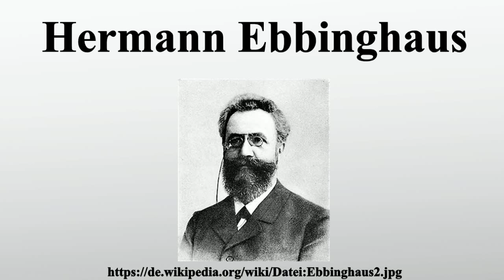Hermann Ebbinghaus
Vielen Dank für Ihre Unterstützung:

Hermann Ebbinghaus ) war ein deutscher Psychologe.Er gilt als Pionier der kognitiv-psychologischen Forschung.Ebbinghaus begründete die experimentelle Gedächtnisforschung mit seinen Arbeiten zur Lern- und Vergessenskurve und bereitete den Weg für die empirische Lehr-, Lern- und Bildungsforschung.Sein Sohn war der Philosoph Julius Ebbinghaus, sein Enkel der Philologe Ernst Albrecht Ebbinghaus.